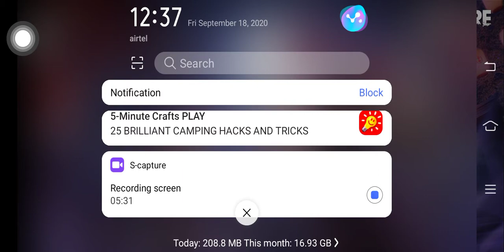Cj gaming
Helping match